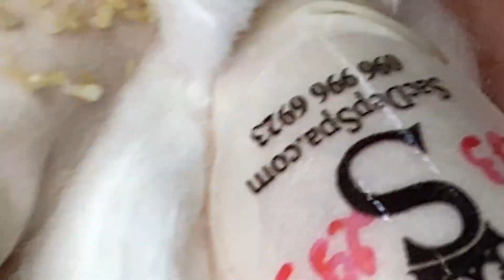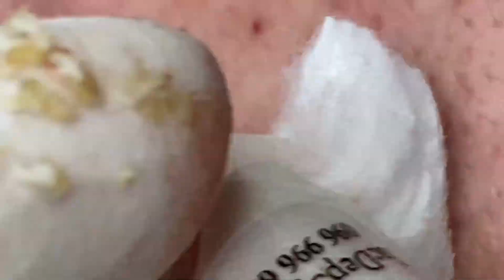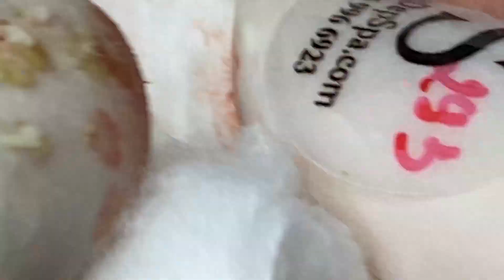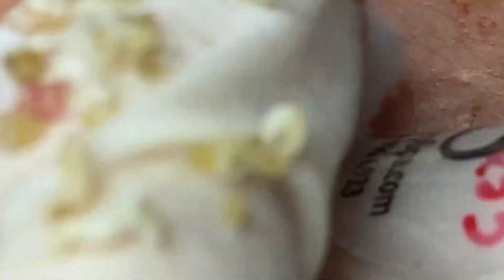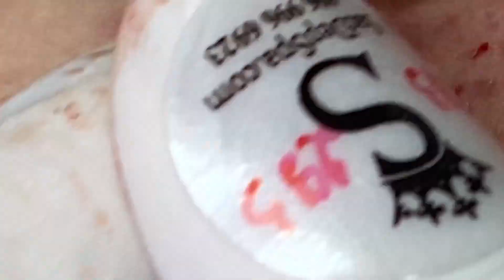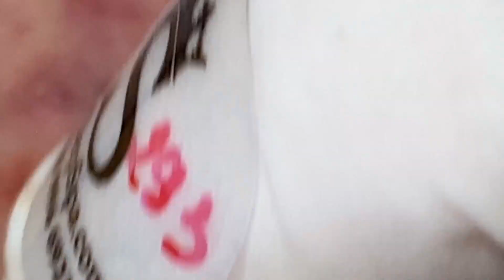Extreme Blackhead Removal at LNG Skin Care #001